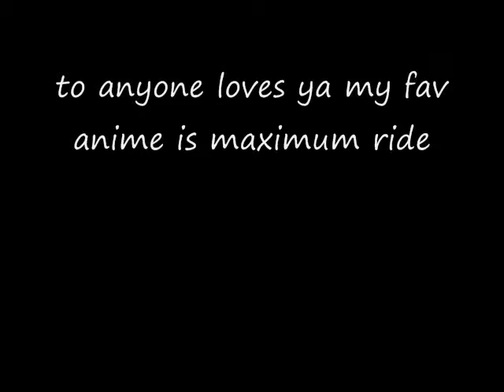Movie 0018 random anime pics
my favroute is maximum ride!